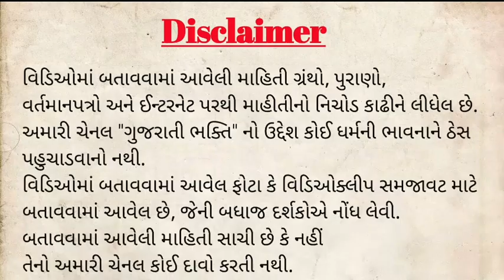અમદાવાદની 143 મી રથયાત્રા 2020 || 144 Rathyatra || Ahmedabad Rathyatra 2021 || A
અમદાવાદ જગન્નાથ મંદિર અને રથયાત્રા ગુજરાતની શાન સમજાતી ભગવાન જગન્નાથની રથયાત્રા દરવર્ષે અમદાવાદમાં અષાઢ સુદ બીજના દિવસે પરંપરાગત રીતે નીકળે છે. હિન્દુ ધર્મનું પ્રતિક ગણાતી આ રથયાત્રામાં ભગવાન જગન્નાથ, બલરામ અને બહેન સુભદ્રા રથમાં નગરયાત્રા કરવા નીકળે છે.જગન્નાથની જે નગરયાત્રા જે રથમાં નીકળે છે તેનુ નામ નંદીઘોષ છે. કહેવાય છે કે આ રથ ઈન્દ્ર દ્વારા આપવામાં આવેલ છે, આ રથને સંપૂર્ણ રૂપે પીળા રંગથી શણગારવામાં આવે છે.
ભાઈ બળભદ્રને મળેલ રથ તાલવનના દેવતાઓએ આપેલ હોવાથી તેનુ નામ તાલ ધ્વજ છે અને સુભદ્રાના રથનુ નામ પદ્માધ્વજ છે.
રથયાત્રામાં સૌ પહેલા આગળ મોટાભાઈ બલરામ, વચ્ચે બહેન સુભદ્ર અને છેલ્લે શ્રી કૃષ્ણના રથની સવારી નીકળે છે.
અમદાવાદમાં દરવર્ષે પરંપરાગત રીતે નીકળતી આ રથયાત્રાના ત્રણેય રથ દર વર્ષે પૂરા નવેસરથી તૈયાર કરવામાં આવે છે.
આ રથયાત્રાને એક તહેવાર તરીકે ઉજવવામાં આવે છે જે નવ દિવસ સુધી ચાલે છે.
રથયાત્રા અષાઢ સુધ બીજથી શરૂ થઈને દશમ સુધી ચાલે છે. મુખ્ય મંદિરથી શરૂ થઈ આ યાત્રા ગુડિયા મંદિરમા પુરી થાય છે. અહી જગન્નાથ સાત દિવસ વિશ્રામ કરીને દસમના દિવસે પરત ફરે છે.
આ રથયાત્રા કોમી એકતાનુ પ્રતિક પણ છે.રથયાત્રા શરૂ થતા પહેલા મુસ્લીમ સમાજના અગ્રણીઓ મંદિરના મહંતને ચાંદીનો રથ ભેટ આપી રથયાત્રાની શુભેચ્છા પાઠવે છે.
આ રથયાત્રાની એક રસપ્રદ વિધિ એ છે પહિન્ વિધિ જેમ પ્રજાપતિ રાજા વિધિ અનુસાર એક શણગારેલી ડોલીમાં આવે છે અને સોનાની સાવરણથી રથયાત્રાના રસ્તાને થોડા અંતર સુધી સાફ કરે છે. રાજા પોતાને સેવક સમજીને આ કામ કરે છે.
ભગવાન જગન્નાથની પહિંદવિધિ રાજ્યના મુખ્યમંત્રી વિજય રૂપાણી તથા નાયબ મુખ્યમંત્રી નીતિન પટેલ કરી.
તેઓ પહિંદવિધિ કરીને રથ ખેંચીની રથયાત્રાનો પ્રારંભ કરાવી.
નંદ ઘેર આનંદ ભયો, બોલ મેરે ભૈયા.કૃષ્ણ કનૈયા, જય રણછોડ-માખણ ચોરના નંદ ઘોષ સાથે ગગન ગૂંજી ઉઠ્યું.
જગન્નાથનો અર્થ જ થાય છે જગતના નાથ. કૃષ્ણ અને વિષ્ણુના અવતાર તરીકે ઓડિશામાં તેઓ પૂજાય છે. સ્થાનિક લોકો જગન્નાથને બહુ પ્રેમથી તેમનો કાળો રંગ જાણીને કાળિયા દેવ કહીને બોલાવે છે. જોકે આધુનિક જમાનામાં આપણે વર્ણ માટે બહુ સજાગ થઈ ગયા છીએ એટલે કૃષ્ણને નીલા વર્ણના ગણાવીએ છીએ. છે તો દેવ, પણ સૌના મિત્ર વધારે લાગે એવા છે. જગન્નાથ મંદિરમાં ભક્તોનો ભાવ સખા-ભાવ હોય છે, મૈત્રી દ્વારા ઇશ્વરની ભક્તિ,
🙏જય રણછોડ-માખણચોર🙏

વધુ વિડિઓ જોવા નીચે લિંકો આપેલી છે.

🔴Credit
✔️If I have used in this video
Some google data( lmage, music clip art, vidio clips etc.) So I give the credit of respect owner and thanks for providing data, if you feel bad first contact me after taken any action.
✔️YouTube music Library
✔️Canva

✏️Our Stories✏️
Ramayan
Mahabharat
Dharmik vato
Motivational Video
Swami Vivekanand
Shree ram ravan
Biography
Krishna arjun
Dharmik charcha
Krishna stories
Indian Army